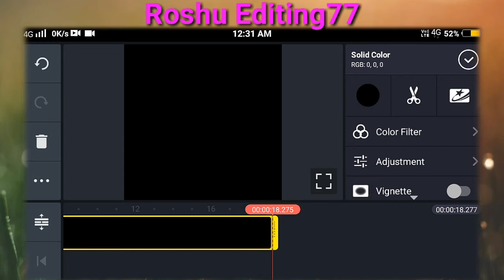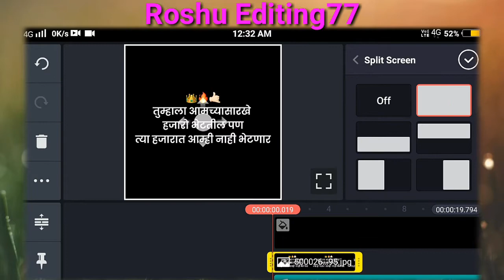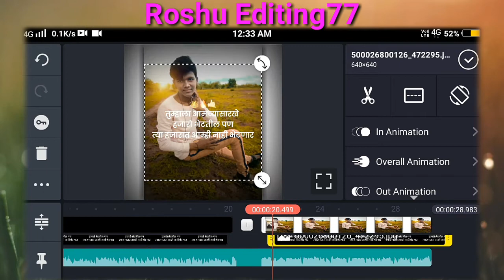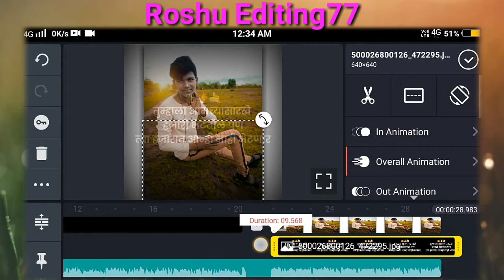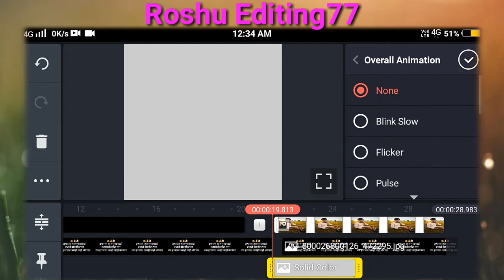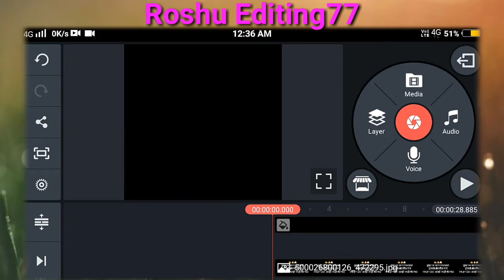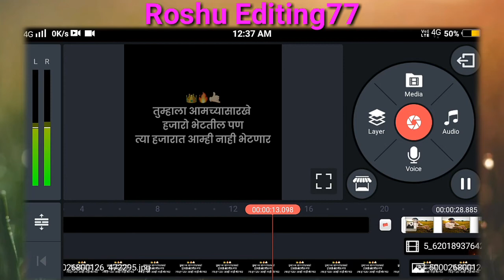Kinemaster New Video and status Editing WhatsApp Status 2020 || Editing Video Kinemaster New Edit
Kinemaster New Video and status Editing WhatsApp Status 2020 || New Status Editing Video Kinemaster New Edit

} Hello gyas aaj ki me Maine bataya hai ki
  aap kaise kinemaster se new what's up
         status kaise edit kar sakte ho .
            I hope ki ye video  aapko pasand
.aayegaaaa.